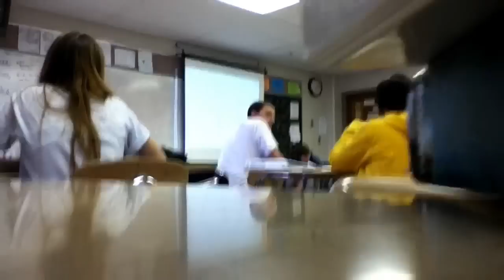A Day At HHS episode 1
People Starring In The Video
Dylan Davis
Latham Calvered
Jason Summers
Dalton Fisher
David Dandridge

School- Hendersonville High School
            (Sumner County)

This Video was made with Windows Movie Maker it sucks i just got a new software its alot better the 2nd episode should be up soon you'll see a difference between the 2 of the videos that the 2nd one will be more professional.